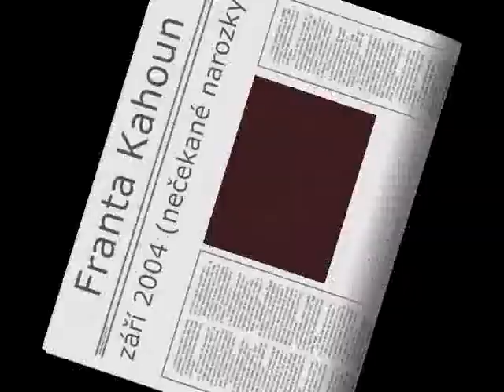FrantaK cres04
Franta Kahoun sice obvykle slaví narozeniny až v prosinci, ale proč by nebylo možné je oslavit, když je dobrá nálada a vedoucí kurzu orient. tance jsou pro každou špatnost -:)))